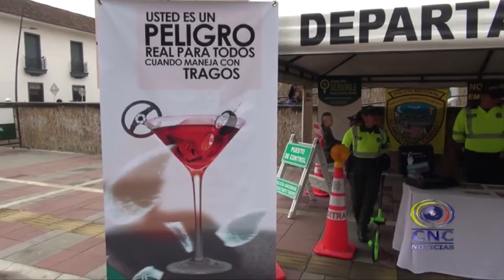POLICÍA VALLE LANZÓ CAMPAÑA "PLAN NAVIDAD"